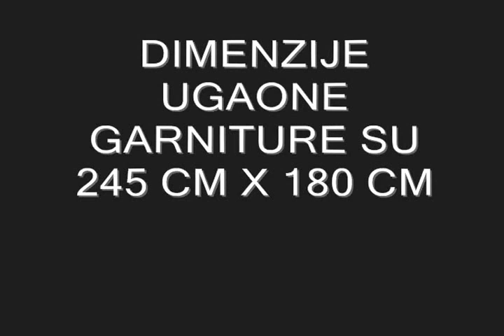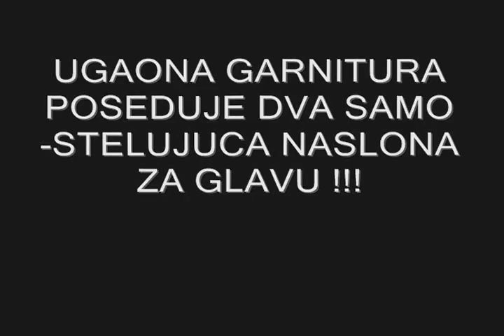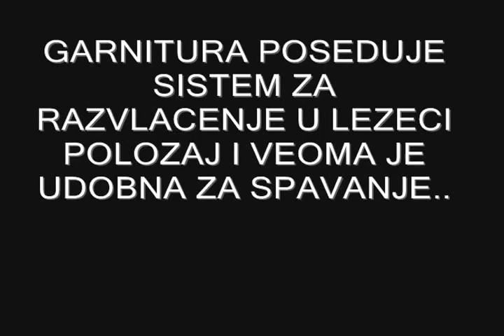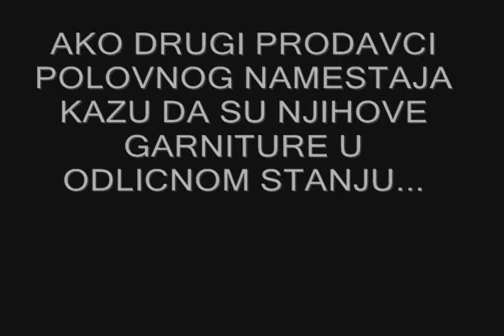"Polovan namestaj" uvoz iz Nemacke, Austrije i Italije !!! Gebrauchte Möbel! Used furniture!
CENA 650 €

PRELEPA kozna ugaona garnitura, ODLICNO OCUVANA! ! ! Garnitura je IZUZETAN MODEL ! ! ! Garnitura se sastoji od ugaonog dela dimenzija 245 cm x 180 i taburea 60 cm x 60 cm. Garnitura je prelepe crne boje! ! ! Garnitura poseduje sistem za razvlacenje u lezeci polozaj, pogledajte slike ! ! ! Takodje poseduje samo stelujuce naslone za glavu ! ! ! Koza i na ledjima svih delova garniture! ! !   Uzivo izgleda FENOMENALNO, jos bolje nego na slikama! ! ! Uvoz NEMACKA! ! !

NAPOMENA! ! !